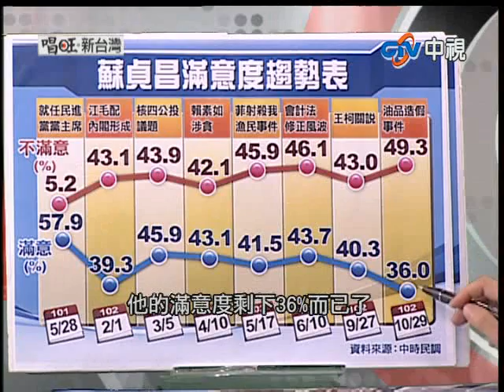中視【挑戰面對面 唱旺新台灣】2013.11.07 #40 全代會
【挑戰面對面 唱旺新台灣】
主持人：哈遠儀
播出時間：中視主頻每週四下午一點到二點

【主題:全代會後藍團結?國家又空轉一年】
第一段 馬王政爭落幕 藍營能開創新局?
第二段 不能再笨 執政者應以智慧服人
第三段 黃世銘總長尷尬！特偵公信何在？
第四段 在野黨未善盡職責 民調直直落
第五段 轉眼又虛耗一年 民進黨怎交代？